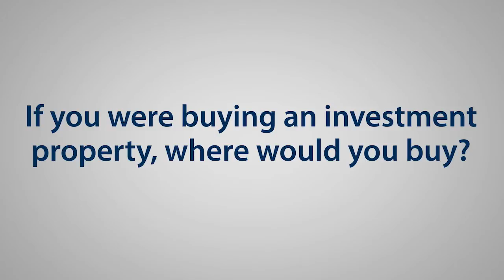DNG Property Market Performance in Cork & Galway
How has the Property Market performed recently in Cork & Galway